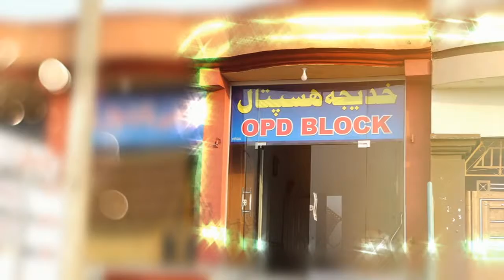Doctor Romana Mudasir|TVC|Cable Tv Video Ad|King Mega Production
Welcome to the official channel of King Mega Productions.  King Mega is a company that provides services according to your standards in which you can create all kinds of TV ads, commercial advertisements for cable TV for your business. King Mega provides you video ads at very reasonable rates.  CEO:KING FAISAL MEHMOOD Official #:.+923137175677